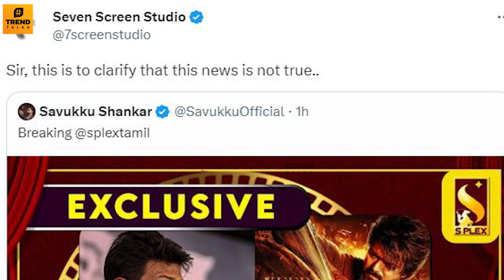Leo Audio Launch Issue : Producer Lalit's Reply To Savukku Shankar - Red Giants Distribution | Udhay